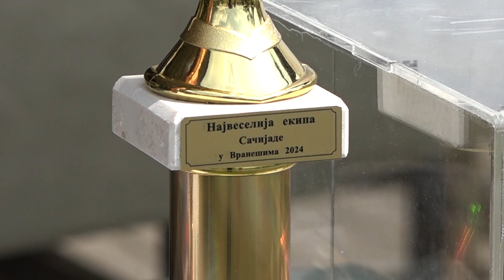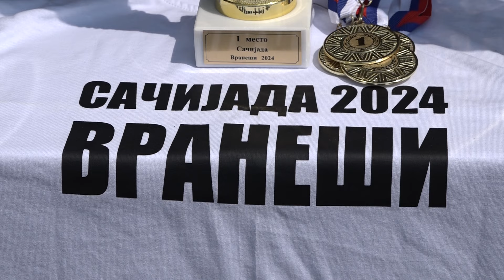PRILOG VRT - DRUGA SAČIJADA u VRANEŠIMA